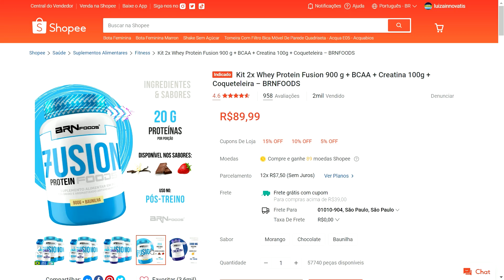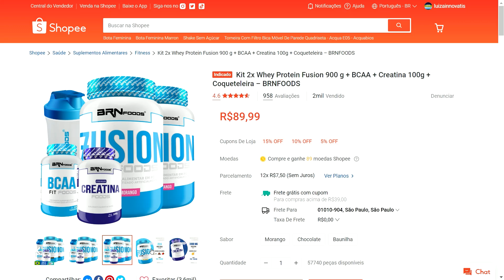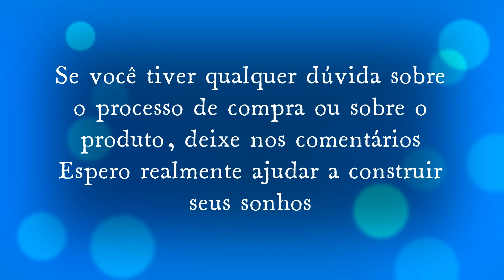Shopee - Kit 2x Whey Protein Fusion 900 g + BCAA + Creatina 100g + Coqueteleira – BRNFOODS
✅ Kit 2x Whey Protein Fusion 900 g + BCAA + Creatina 100g + Coqueteleira – BRNFOODS